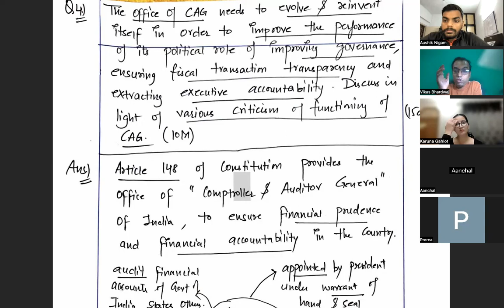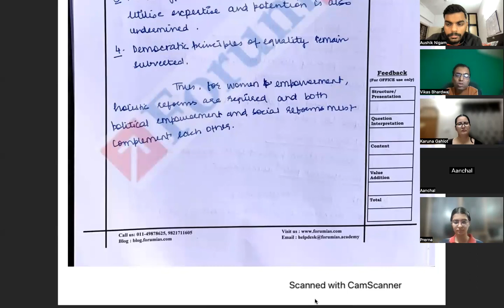UPSC CSE GS 2 Mains Answer writing 2024 Series | Part - 48